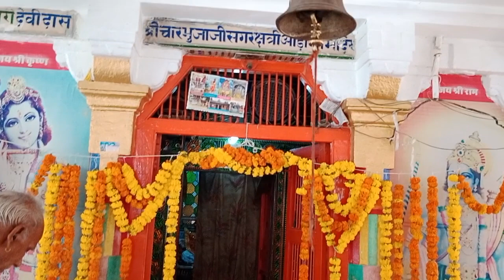झलझूलनी एकादशी के उपलक्ष में ओड समाज के प्राचीन मंदिर पर भजन कीर्तन देवनागरी राजनगर राजसमंद।